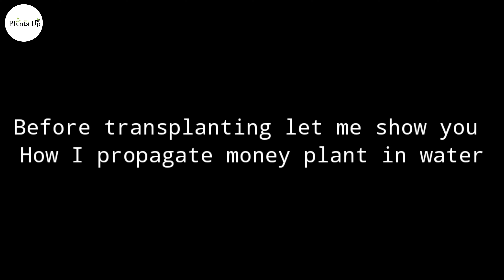How to Transplant Plants from Water to Soil | Transplanting Pothos Cuttings | Money Plant Transplant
How to Transplant Plants from Water to Soil | Transplanting Pothos Cuttings | Transferring money plant from water to soil and How I propagate or grow pothos in water then move cuttings into the soil without killing them and will also show you success result.
Welcome to Plants Up !

OTHER LINKS |
Automated drip irrigation system
Self-Watering pot with a Plant

Pots |
Baskets for indoor plant pot
Decorative Metal pots
Grow bag
Hanging metal pots
Medium size pot
Medium size pot
Small size pot
Wooden pots

Accessories |
Foldable furniture
Good quality Pruner
Metal stand steps
Metal stand vertical
Sticky hooks

Soil |
Prepared: Indoor Plant soil
Succulent soil
Potting soil
Indoor Plant soil

Plants Lover, Nature Lover, Peace and Calm with PLANTS :)